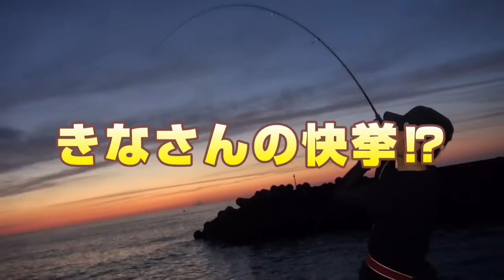【大物怪魚】がオヤブッチャで釣れた‼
ロケット灯台で釣れたオヤブッチャと言う魚を切り身にして置き竿で大物を狙います‼ショウブダイを本命にしておりましたが、釣りいろは始まって依頼初めてのお魚が釣れました‼

明日はいよいよきなさん大金星編‼奇跡が起きました‼
お楽しみに♪